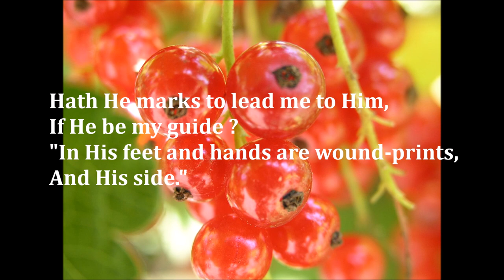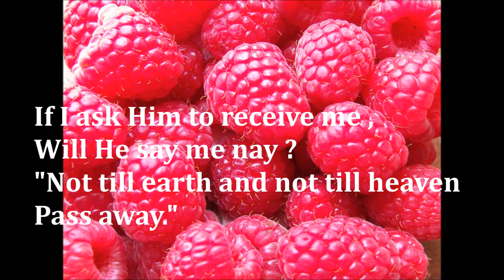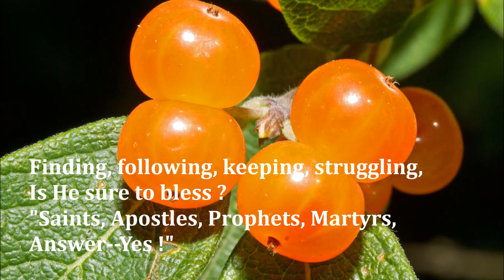Art thou weary - English hymn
English Hymns - Art thou weary

Sung by: DAVID SANDEEP PALLAPU7